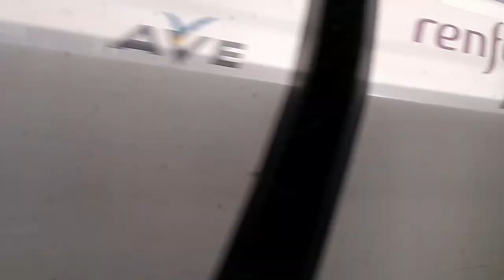Madrid by Train to Seville via Renfe Prestige class | Spain | October 2022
Madrid by Train to Seville.
Spain October 2022

1. Acoustic Guitar 1- Audionautix
2. Merry Go Round - Dan Lebowitz